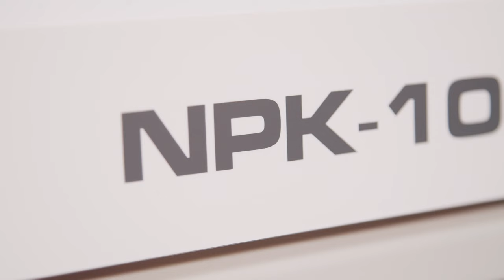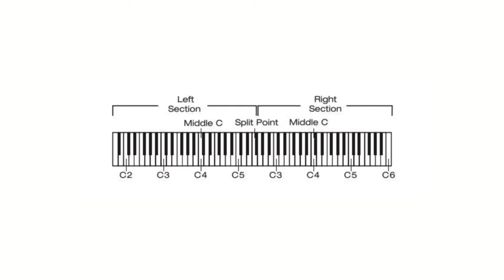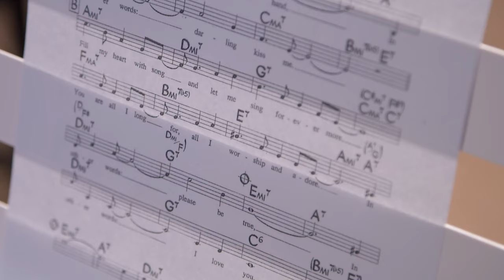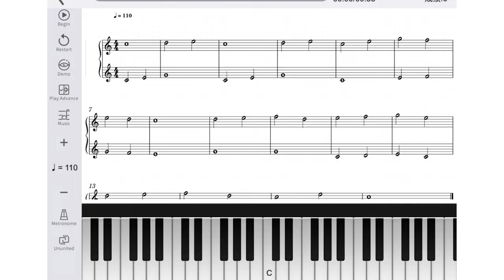Цифровое пианино Nux. Подробный обзор модели NPK-10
Цифровое пианино Nux. Подробный обзор модели начального уровня NPK-10. Что за бренд? Каков инструмент, заслуживает ли внимания? Об этом и не только - в обзоре Марины из musicmarket.by

00:00 00:33 о компании Nux
01:05 описание инструмента
02:10 звучание
03:10 функции, эффекты, режимы
04:11 звучание
04:44 еще о функциях
05:31 корпус, органы управления, разъёмы
06:51 комплектность
07:07 о наушниках Prodipe 3000
08:08 итог

Офлайн магазин: Минск, ул. Короля, 20 (м. Фрунзенская / Юбилейная площадь). С 10:00 до 20:00 без выходных